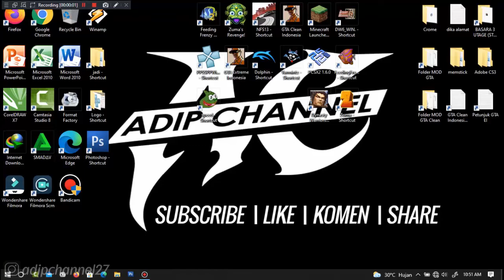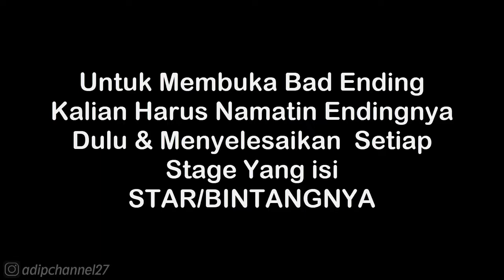Hypothetical Rute - Lu Bu | Uprising at Chang'an | Dynasty Warriors 8 Xtreme Legends